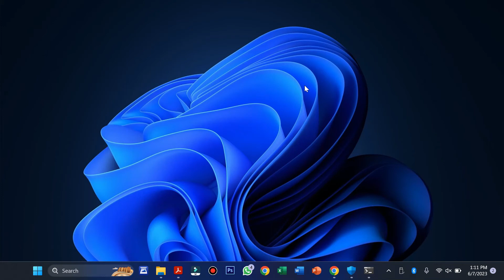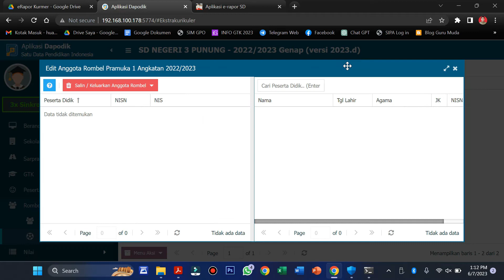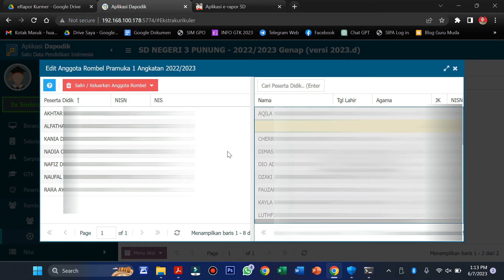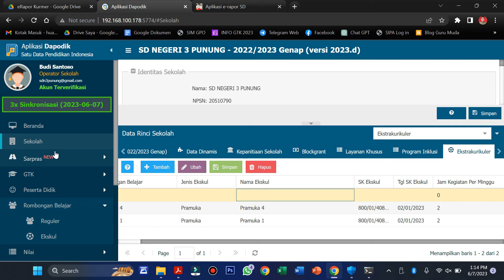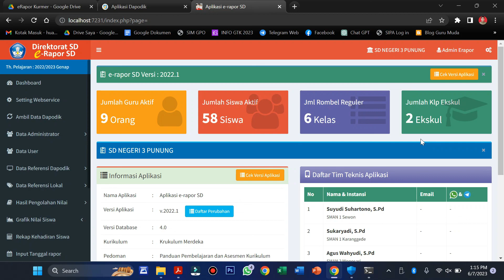Solusi memunculkan ekstrakurikuler pada eRapor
sudah input data ekskul pada dapodik namun tidak muncul di eRapor? coba cara yang dijelaskan di video!
cara mengatasi ekstrakurikuler tidak muncul di aplikasi erapor
cara memunculkan ekskul di aplikasi erapor